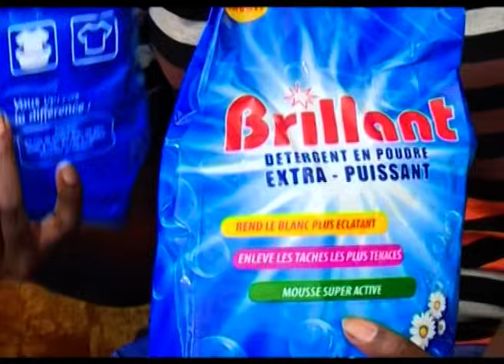nostalgie :"la femme de ma vie" suivez les artistes préférés